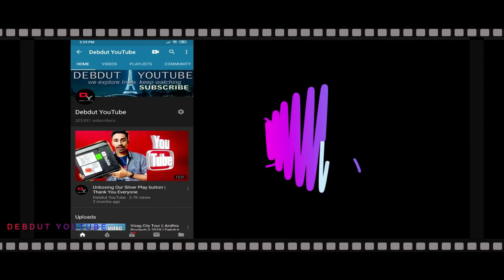2021bCyber_City_Of_India_(1080p)